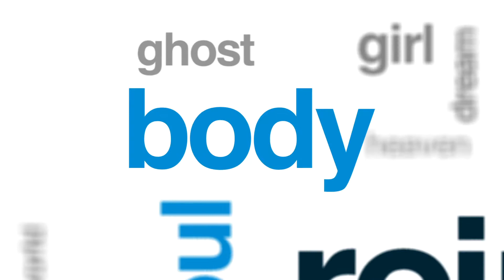You May be the One Assisting Others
You May be the One Assisting Others - In the book, Between Heaven and Earth, psychographed by Francisco C. Xavier, there is a passage where spirits are in a home talking about a fourteen year old girl, sitting quietly in a chair in a corner embroidering initials on a linen handkerchief. A spirit pointed her out and remarked about her mission on earth.

You can learn about Spiritism and how to re-purpose your life in my book on how the spirit realm guides us to live our lives in order to ascend – How to Live – Inner Peace through Spiritism

51 Disclosures from Spiritism – The 3rd Revelation

Kardec Radio Face Book page – where you can see my live stream every Sunday night at 4 pm pst, 7 pm est